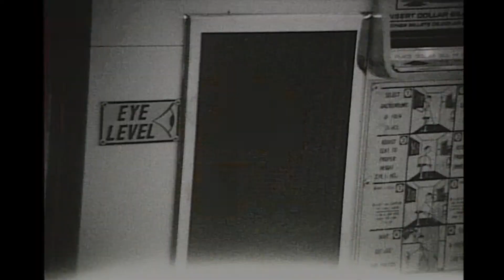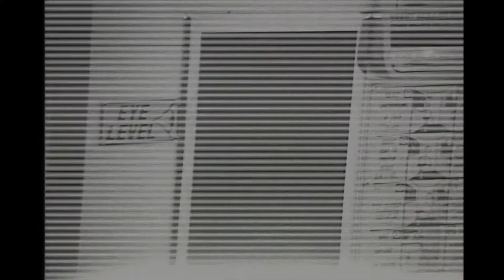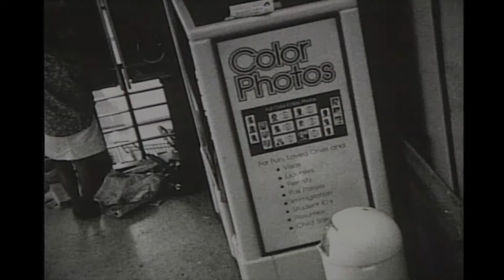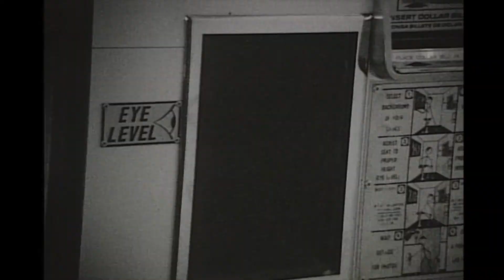El Vez--Say It Loud I'm Brown and I'm Proud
El Vez's rock-n-revolution declaration of pride in an award winning music video